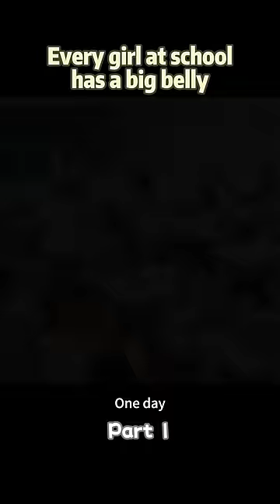Every girl at school has a big belly.